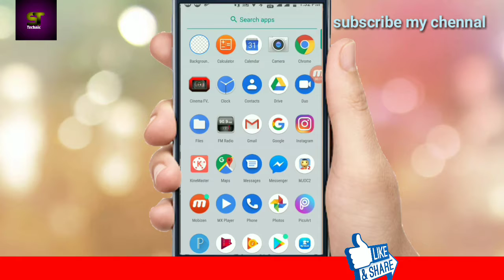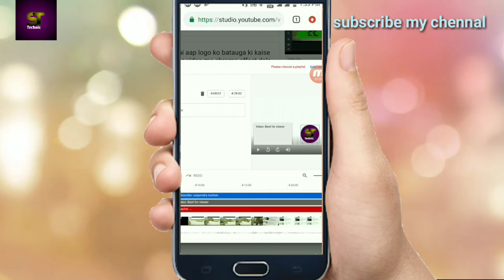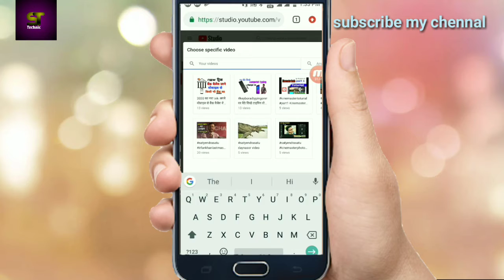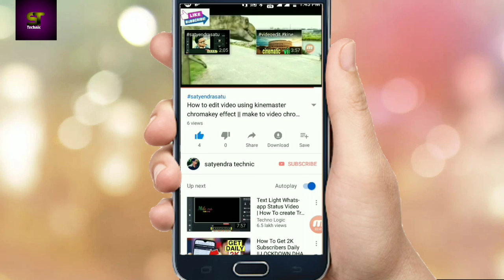End screen लगाओ views और subscriber बढाओ // how to ad end screen videos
Hello friend mai hu satyendra kumar aap sabhi ko satyendra technic me swagat hai friend aaj mai aap ko sikhayenge ki kaise aap apne youtube video me end screen laga sate hai . Thank all of you

 Thank you all of you💐 friend 💐